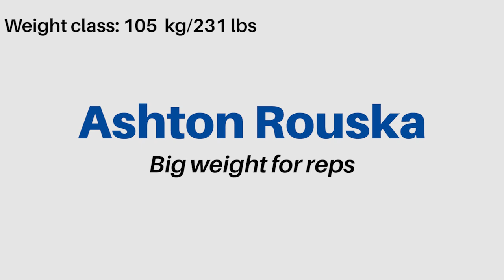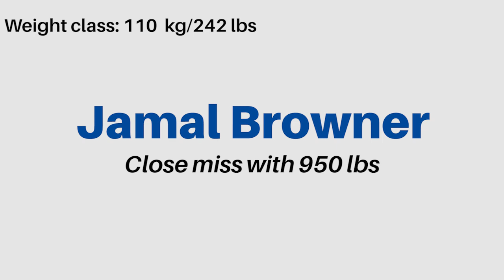LOTW (December 2020) Petras Squats 480 kg In His Garage, Jesus Olivares Totals 1055.5 kg As A Junior